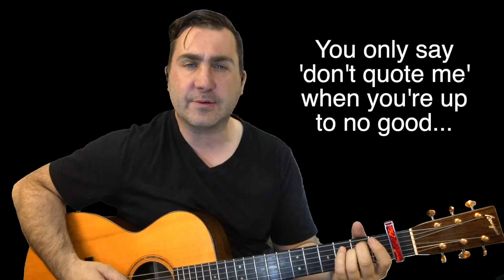THE SCENE OF THE CRIME – Song 31 of 52 - 2020 Songwriting Challenge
THE SCENE OF THE CRIME – DOM ITALIANO

You only say ‘don’t quote me’ when you’re up to no good
You say ‘let me explain’ to be misunderstood

You think you’re taking back your power
But, you just steal from someone else
You only skate on the ice ‘cause it’s starting to melt

No-ones really knows
Where a broken promise goes
Though it always takes it’s time
It will return to the scene of the crime

You only say ‘believe me’ when you’re hatching a plan
You only play with your food because you know that you can

You only cry when someone’s watching
You only smile when you’re alone
You only playin’ with my heart because it isn’t your own

Am I jumping to conclusions? Am I diving in too deep?
Did I drown in the confusion of what was never mine to keep?
Do you ache for indignation? Do you long to be the fool
Do you love this aberration? Is it kinder it’s cruel?